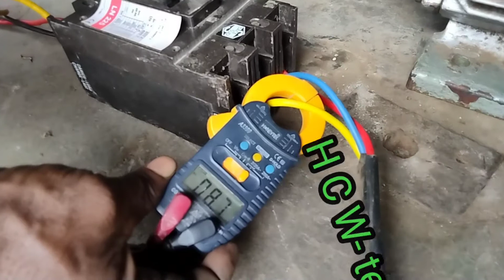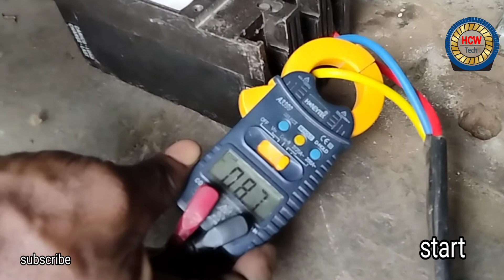20hp 30 slots 1440rpm 440Vmtor full Rewinding connection and start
20-HP 1440rpm30-slots motor full Rewinding A to Z